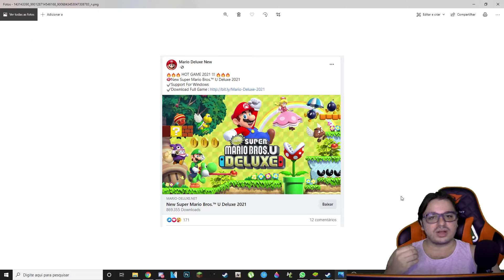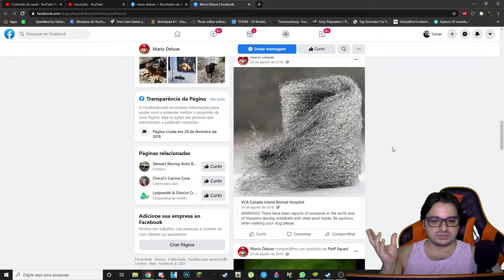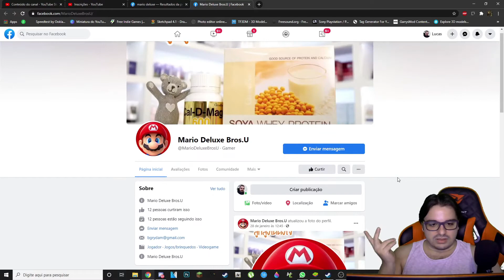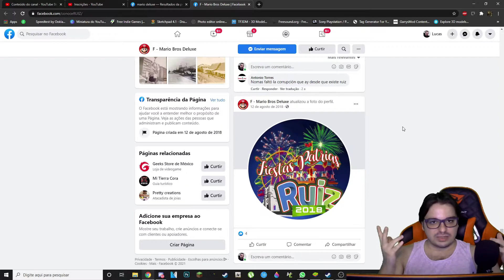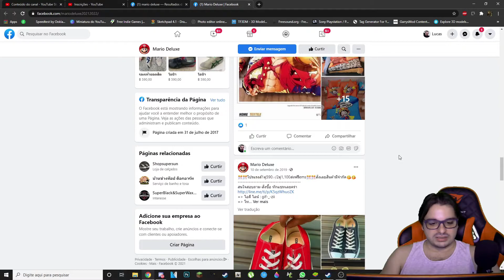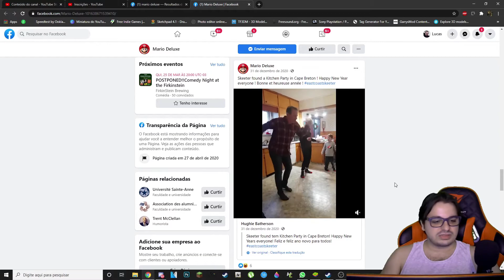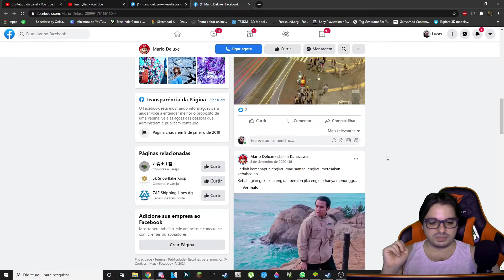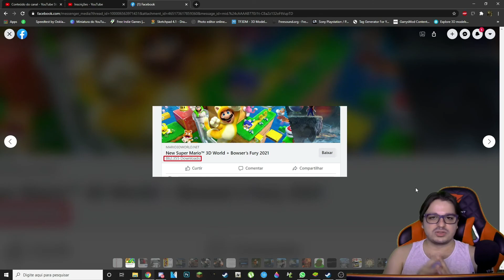Super Mario Está ROUBANDO Contas do Facebook Com Anúncios Falsos!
AVALIE O CONTEÚDO E CLIQUE NOS LINKS! ME AJUDA MUITO!

Não esqueça de avaliar positivamente o vídeo caso goste